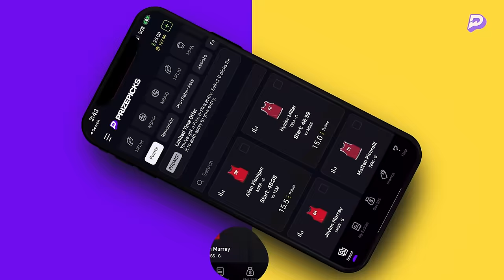BROKEN PLAY | NAVV GREENE | S02 | EP13 | 12.06.23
THIS WEEK ON BROKEN PLAY: We got an underground legend in the game, the one keeping our favorite legends in the game clean and crisp, celebrity barber Marcus Harvey. Marcus comes through to give us some insight on cutting NBA and music hall of famers plus some classic stories that could never be told from anyone else.